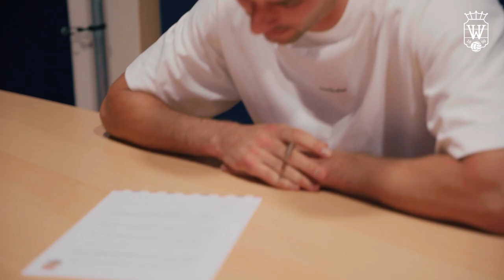Joshua Smits tekent tot 2025! ✍️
Joshua Smits is keeper van Willem II. Na vrijdagmiddag medisch goedgekeurd te zijn, zette de 29-jarige doelman enkele uren later zijn handtekening onder een driejarig contract. ‘Over Willem II hoefde ik geen twee keer na te denken.’